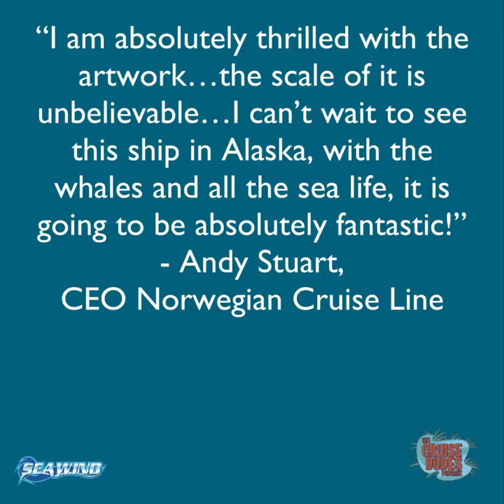Marine Life Artist, Wyland and the Norwegian Bliss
Marine Life Artist
@wyland puts his final touches on the hull of the Norwegian Bliss! @norwegiancruiseline @ncl_andy